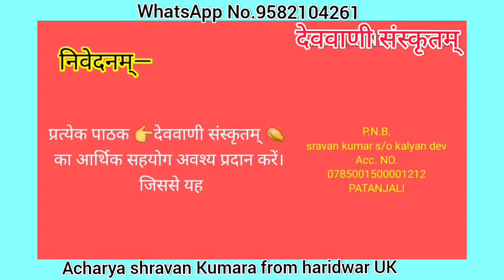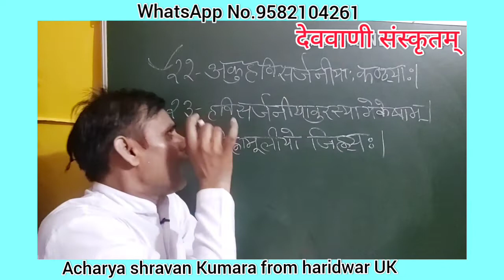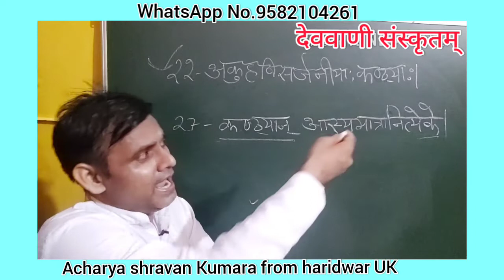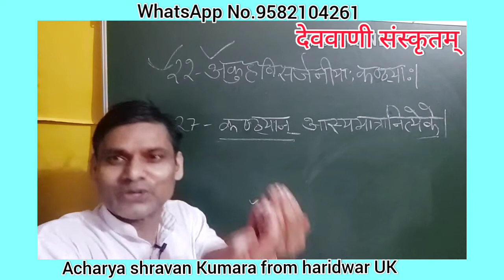वर्णोच्चारणशिक्षा कक्षा—10 Series —549